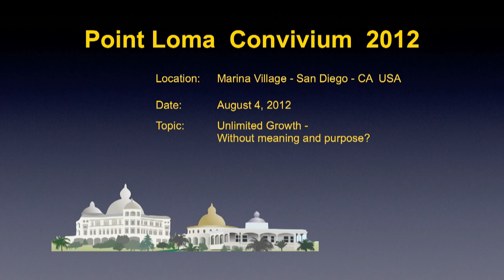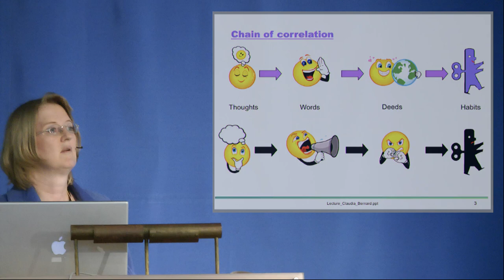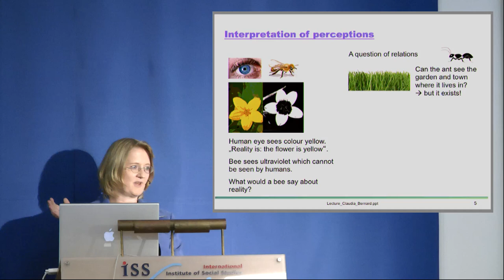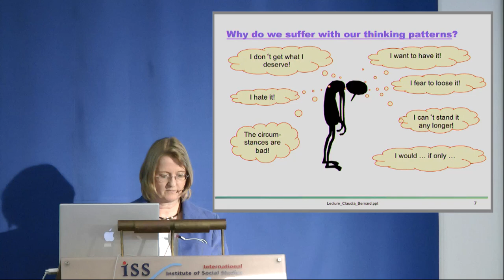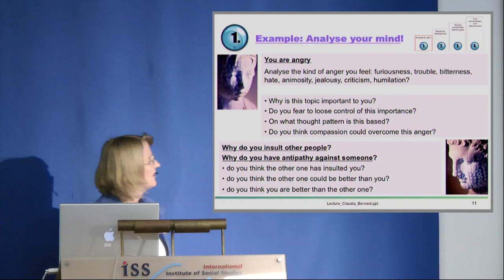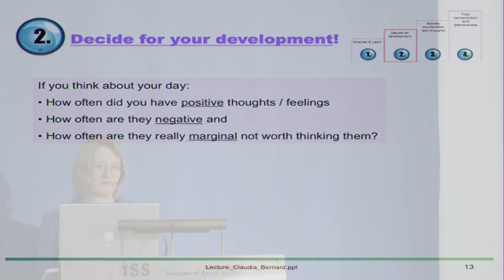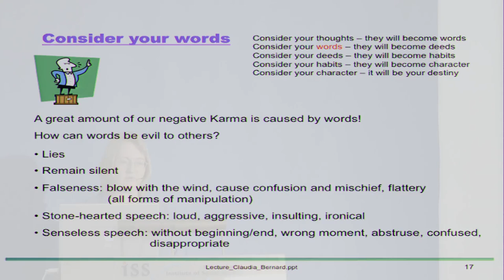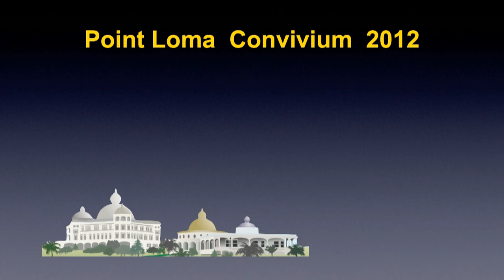PLC2012-21: What to do next?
Lecture title: PLC2012-21: What to do next?
Chapter list:
00:00:00    Start
00:09:27    Interpretation of perceptions
00:14:38    Why do we suffer …
00:19:52    What can we do
00:30:43    Train concentration and attentiveness
End list
Event: Point Loma Convivium 2012
Event title: Unlimited Growth - without meaning and purpose?
Presenter: Claudia Bernard
Lecture Date: August 4, 2012
Play time: 00:38:24